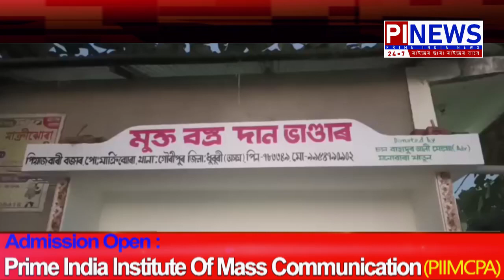পশ্চিম বিলাসীপাৰাৰ পিয়াঁজবাৰী বজাৰৰ মুকলি কৰা হ'ল মুক্ত বস্ত্ৰ দান ভাণ্ডাৰৰ